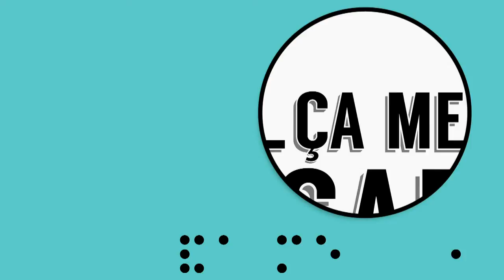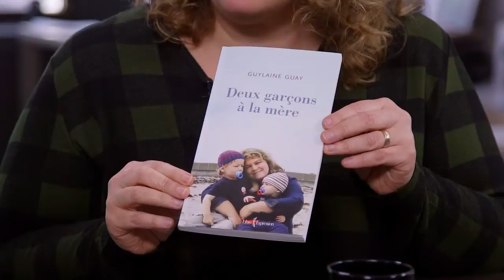Fondation Véro et Louis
Véronique Cloutier nous parle de sa fondation qui permettra d’offrir un milieu de vie sécuritaire et stimulant à des adultes autistes âgés de 21 ans et plus. Elle est accompagnée de Guylaine Guay, la muse de son projet.